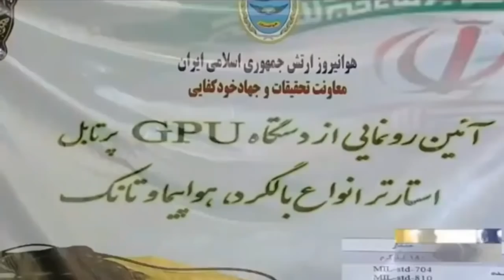Power Of Iran | Most Powerful Nation on Earth | Urdu Hind